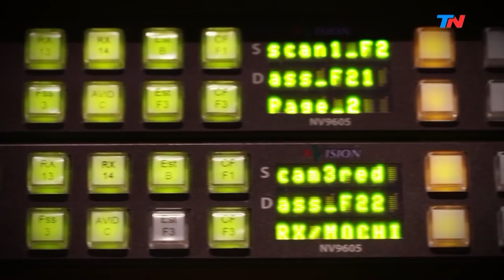"Vientre Subrogado" | HORA 25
Programa de "Hora 25" emitido el Lunes 27 de Mayo de 2019.